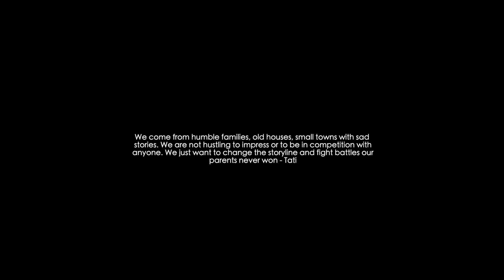Kid Haze - Wicked Ways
Follow Kid Haze

Shot By @RbfYoungy